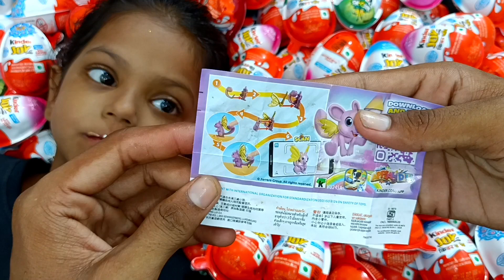Yummy 😋 kinderjoy chocolate video | A lot of kinder surprise egg toys opening ASMR | part 19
This video is not intended for children, so if you are a child then close this video. Shown here is the unpacking of sweet, kinderjoy, chocolate, KitKat.

your queries ÷
kinderjoy video
A lot of kinder surprise egg toys
Some lot's of kinderjoy chocolate video
kinderjoy king